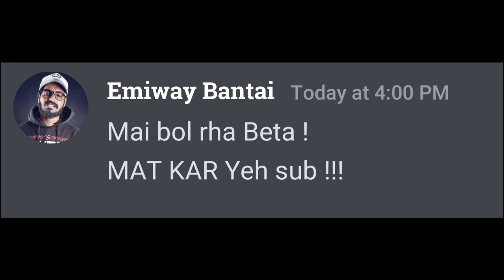Underwear Meme ft. Emiway Bantai And KRSNA | A Day With Beef It || Keep Enjoying